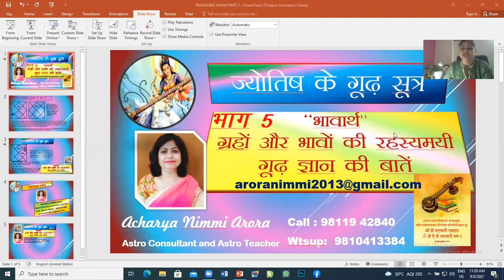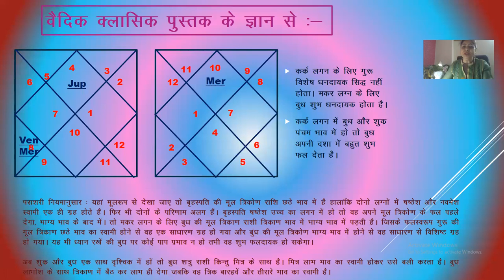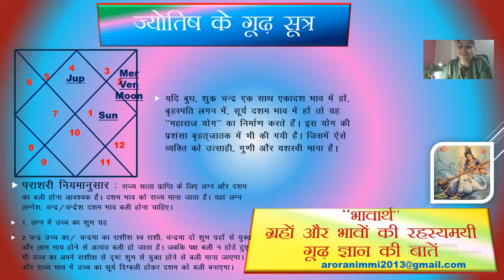PARASHARI NIYAM PART 5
PARASHARI NIYAMO DWARA JYOTISHIYA GRAHO AUR RASHIO KI VYAKHYA
BY ACHARYA NIMMI ARORA
(27 NAKSHATRA WITH YOGINI & VISHOMTRI DASHA CLASS START SOON)
Astro Consultants and Astro Teacher